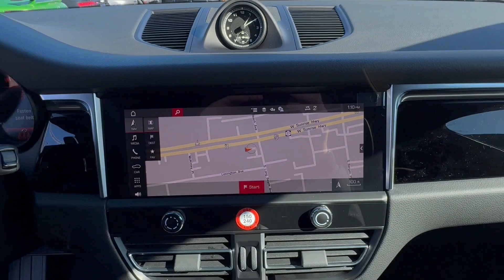2024 Porsche Macan Freeport, Long Island, Brooklyn, Manhattan, New York City PN2862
New 2024 Porsche Macan  available in 185 W. Sunrise HWY, Freeport, New York at Porsche South Shore. Servicing the Freeport, Long Island, Brooklyn, Manhattan, New York City area.